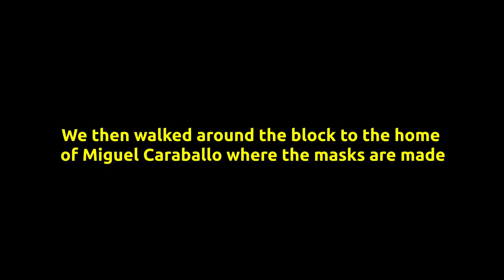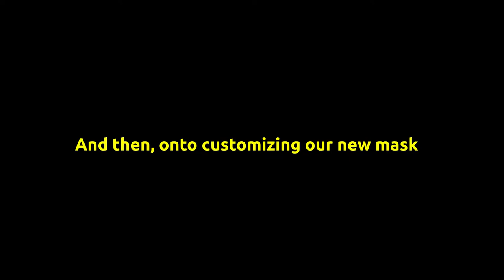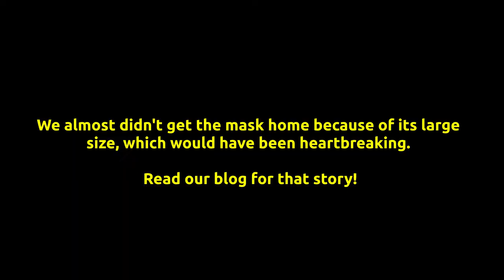The Making of a Puerto Rican Carnival Mask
When we lived in San Juan 28 years ago, Bob and I journeyed south to the Ponce home of Puerto Rico’s renowned carnival mask maker, Miguel Caraballo. We commissioned a beautiful mask that dominated the dining room wall of our homes for more than two decades.

That “vejigante” mask is now in storage in Colorado, and a little bent at the tip of one of its horns. Since we spent a few months in Puerto Rico last fall, we decided to commission another one. So last November, we journeyed to Ponce again, and met Miguel Caraballo, his son and his grandson.

Caraballo’s masks are world-renowned. He has a mask on display in the Museum of the Americas in Old San Juan, and another in the Smithsonian Institution’s Museum of American Art.

These papier-mâché masks are typically worn by young men who don the colorful costume of a vejigante, a character who roams the streets during Carnaval de la Playa de Ponce, or the Ponce Beach Carnival, playfully scaring children and other revelers. The carnival held each February, features a huge parade, with the vejigante as a protagonist along with the kings and queens of carnival.

Miguel Caraballo started making masks as an apprentice to a woman in his neighborhood when he was 15, 66 years ago. The masks are made with cardboard, newspaper and brown paper, pressed onto molds and held together with a glue made of flour and water. His son makes masks now, and his grandson of the same name does the family marketing.

We picked up our new mask five weeks after our visit. We were delighted! But it was so big that we almost didn’t get it onto the plane back to the States. We had to buy a very large bin from Home Depot to accommodate all the protruding horns. Although the package weighed hardly anything, the combined length, width and height exceeded Southwest’s size limitations by 2 inches. It was only after we cut open the package and took out the mask to show the ticket agent what we were carrying that he decided to seek special approval from his manager. We had to pay $75 for the oversized item, and the agent exhorted us never to try to fly with such a large item again.

We would have been heartbroken to have to leave such a special item behind.

Now that we have purchased a home in Puerto Rico, we plan to return to the Caraballo home to commission yet another mask!